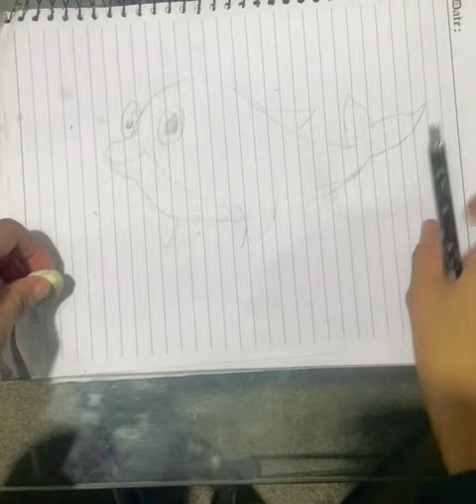How to draw a Dolphin | step by step tutorial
Dolphin